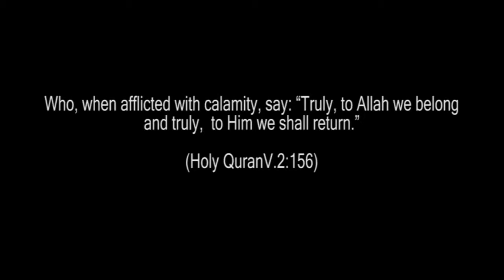'Illallah' Nasheed - Kamal Uddin